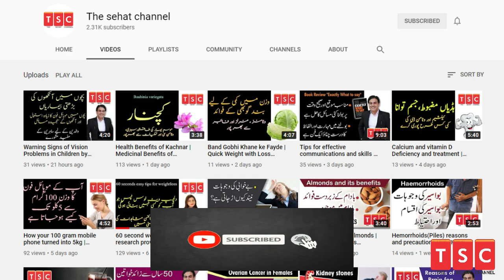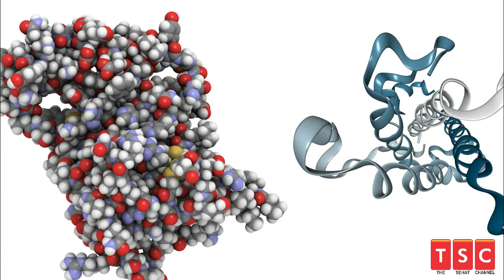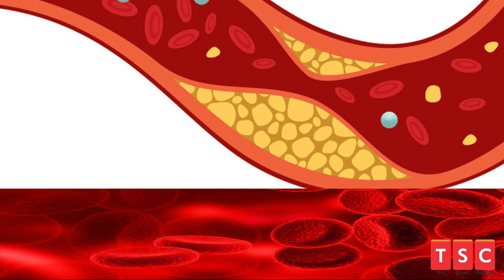Hirsutism Symptoms Treatment - Chehre Ke Balon Ka Ilaj- Unwanted Facial Hair Removal | Urdu Hindi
For latest daily health tips, interesting health videos and motivational postings

Moalij magazine is Health and wellness magazine and publishing regularly since 1988, Moalij magazine is your go-to resource for natural health, herbal, Homeopathy , wellness and a more organic lifestyle. We are a passionate team who works hard to provide you with inspiring and empowering information to help guide you to your healthiest life, We get fired up about the latest health issues, natural health products, and wellness tools and aim to share that information and excitement with you, our reader.